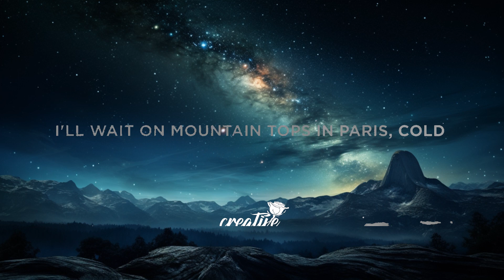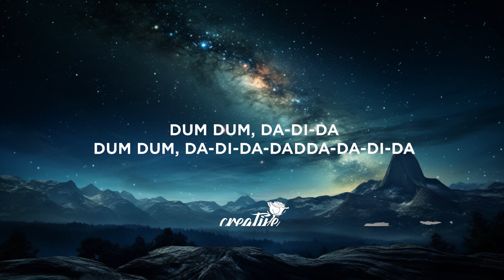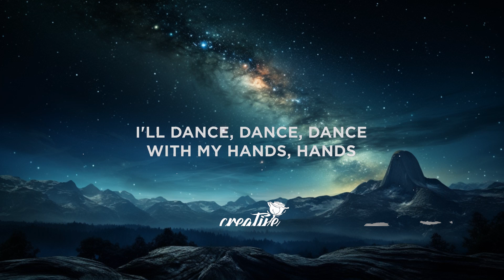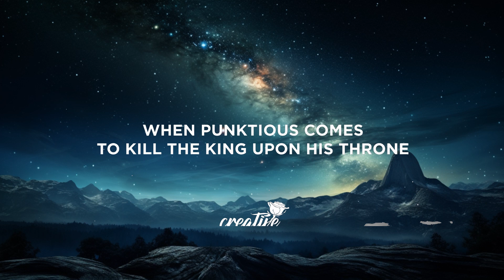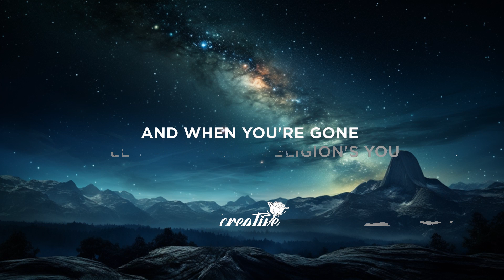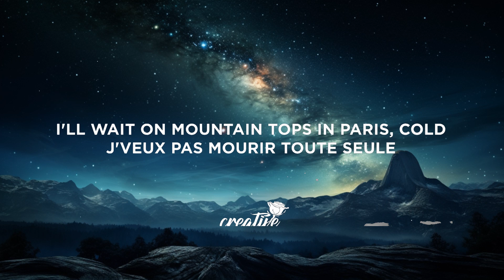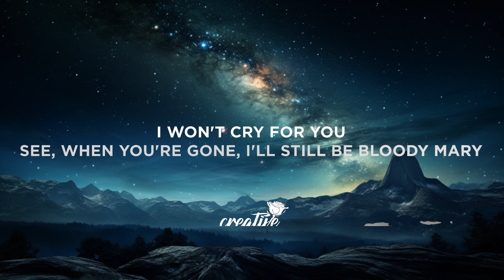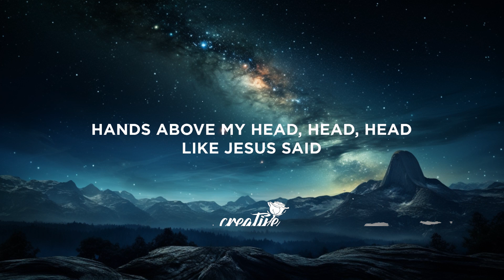Lady Gaga - Bloody Mary (Lyrics) | 30 Mins. Top Vibe music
Lyrics:

[Intro]
Bloody
Oh

[Post-Chorus]
Love

[Post-Chorus]
Love

[Outro]
Oh-oh-oh-oh-oh
Oh-oh-oh-oh-oh
Oh-oh-oh-oh-oh
Oh-oh-oh-oh-oh
Oh-oh-oh-oh-oh
Oh-oh-oh-oh-oh
Oh-oh-oh-oh-oh
Oh-oh-oh-oh-oh
Libérate, mi amor